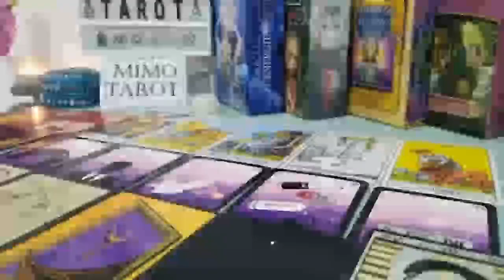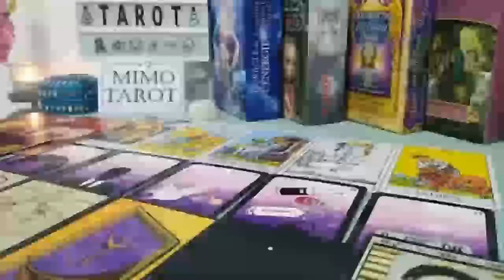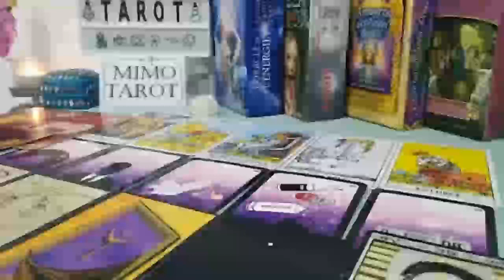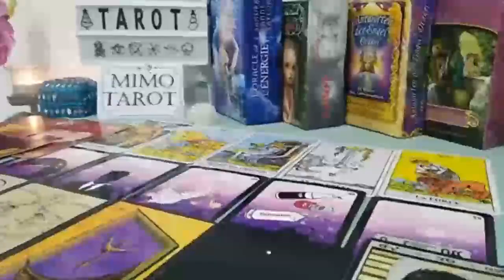CANCER TAROT LOVE READING, HE WANTS TO BE PART OF YOUR LIF